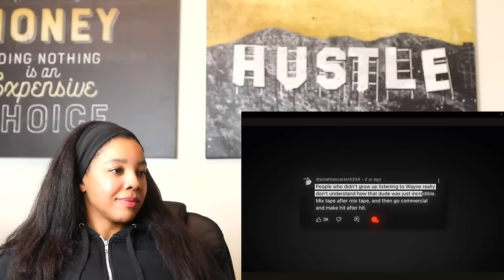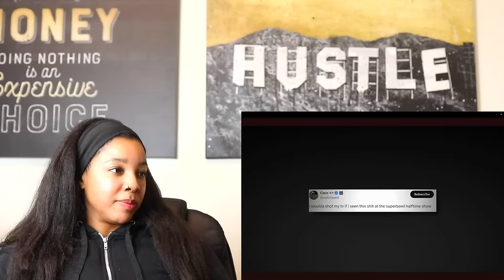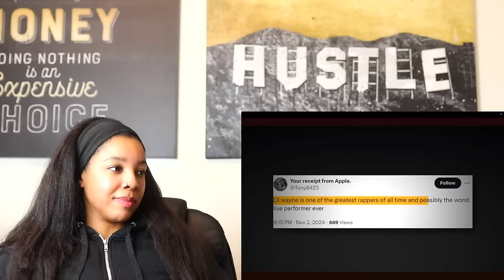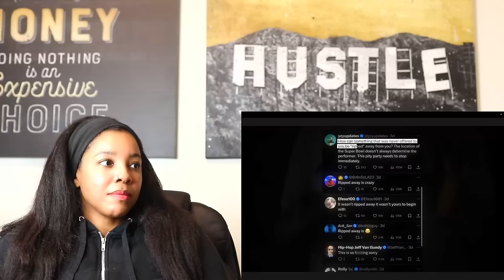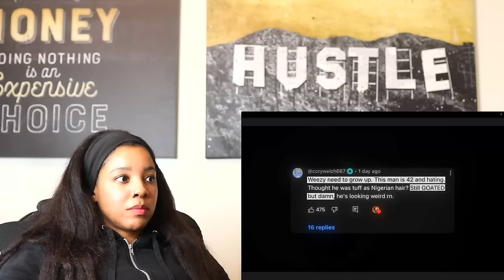Hip Hop is TURNING on Lil Wayne | Reaction